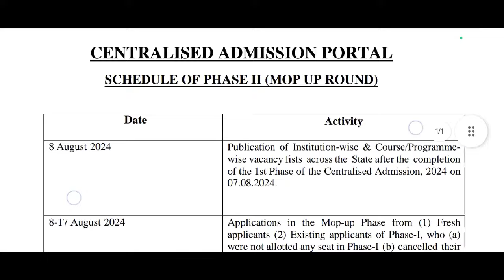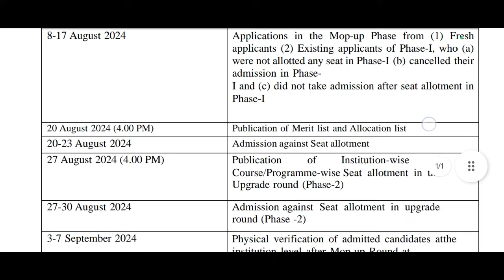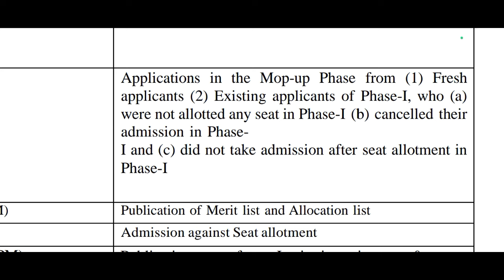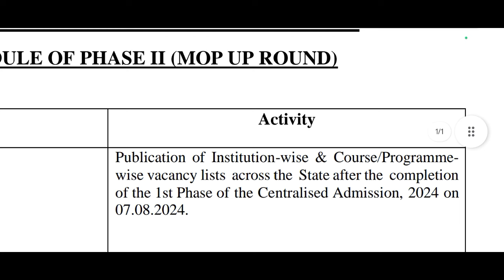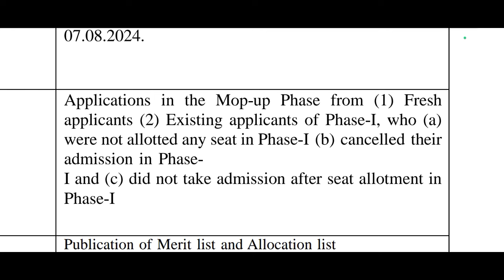Who is Elegible For Mop-Up Round| West Bengal Centralised Admission| Phase-2 Mop-Up Round